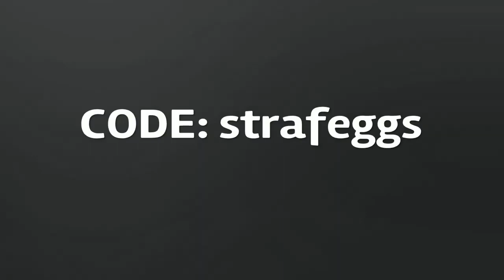Why Did You Leave Me 🥺